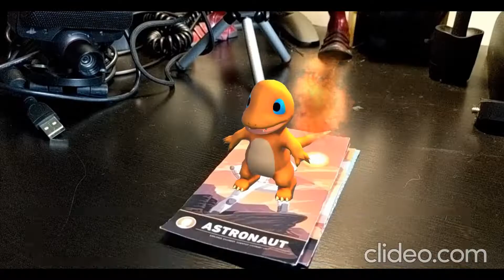Vishwakarma University | Student testimonials | Internship | Computer Engineering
Listen to Janhavi Pandya, Computer Engineering student, Vishwakarma University share her experience about working with Sattvarise Technology. The Unity Centre of Excellence at Vishwakarma University is focused on creating a skilled pool of human resources in Immersive Technologies.